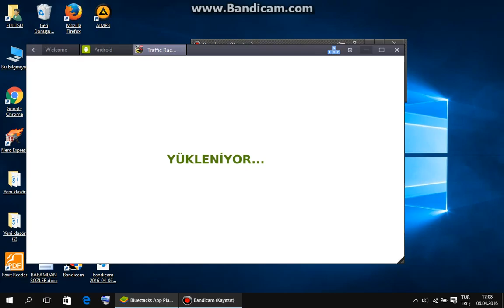TRAFFIC RACER HİLELİ VERSİYON (EFSANELER)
VİDEODAKİ ARAÇLAR:
1-VW 1303
2-TOFAŞ DOĞAN SLX
3- BMW E30 ÇAKAL KASA